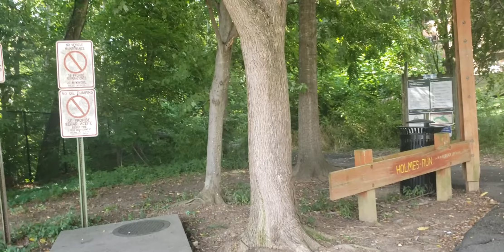কফি কাপ কুড়িয়ে গাছে উঠছে কাঠবিড়ালী... Squirrel climbing up the tree with a coffee cup